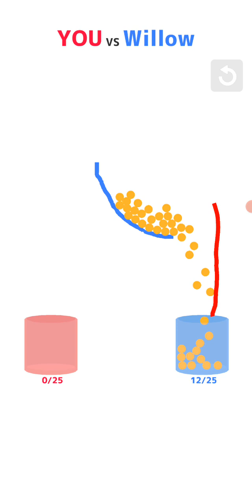Doodle Duel- New Release - Hyper Hybrid Casual - Gameplay Walkthrough (iOS & Android)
New Release - Hyper Casual - Doodle Duel

Doodle Duel
by KAYAC Inc.

Doodle Duel ios game:
Game Description
Short Description:

The world's first Doodle battle game
Description:

Play against players from all over the world!

You win by placing the designated number of overflowing balls into your cup!

Trace your finger on the screen to pull the floor.

Draw a line to prevent the ball from going into the opponent's cup, and try to get the ball into your cup!

Can you beat players from all over the world?

Doodle Duel game is no exception. I plan to walkthrough all levels, to reach the max level. Unlock all skins.